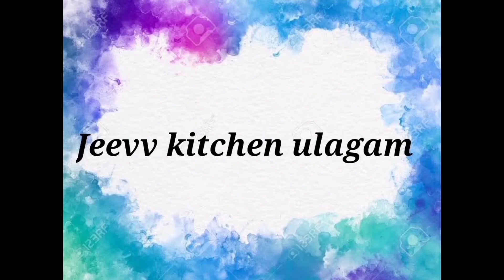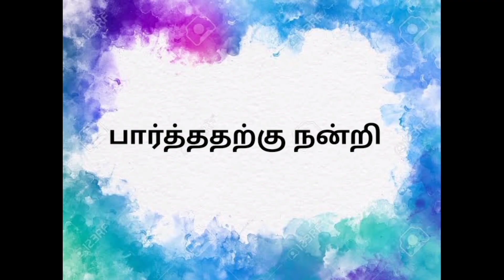சூடான சுவையான சில்லி கோபி | Chilli Gobi |Hotel style | Tasty & Crunchy Snack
Hi friends today we are going to cook a evening snack " CHILLI GOBI" so please do try at your home and share your valuable feedback in comments section below.

பார்ததற்கு நன்றி 🙏🏻